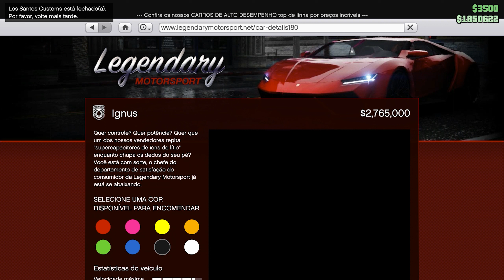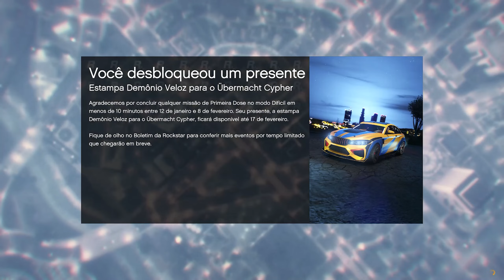DICAS DE CORES + Tunando e Testando o Ignus | GTA 5 ONLINE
0:00 - Começo
2:04 - Carro Real
2:13 - Onde Compra
2:39 - Tunando o Ignus
9:20 - Como Ficou
9:51 - Considerações e Testes
11:49 - Vale a Pena?